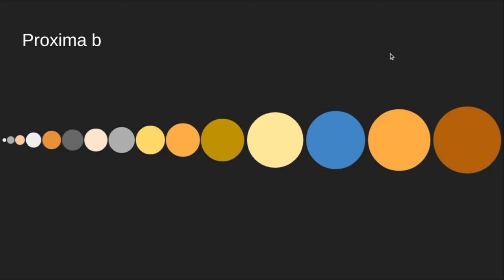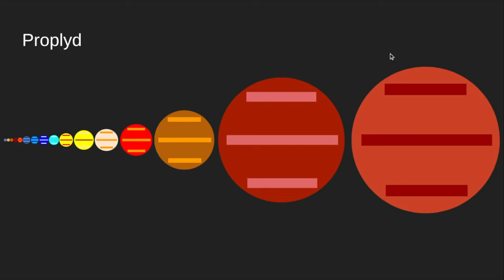Extrasolar and Solar Size Comparison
Video Animation by Luke Andrew

Announcement: I will be releasing a video where I will talk about objects in space.
Comment which Asteroid, Moon, Exoplanet, Planet, Star, or anything else that you want me to talk about.